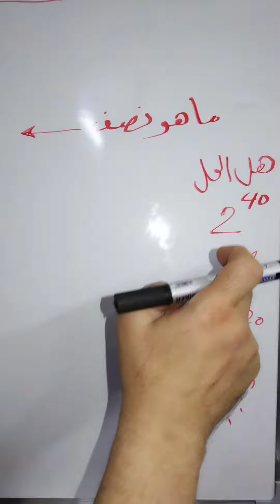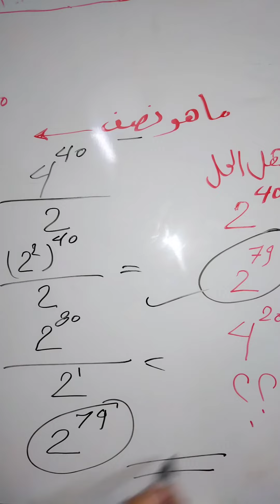اغرب _اسرار_في_الرياضيات_مش_حتصدق mathematics عجائب_الرياضيات 😳🤔